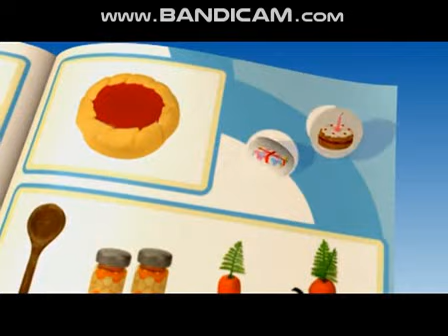Fifi Luxor Reklama